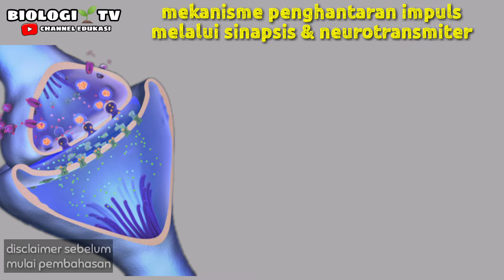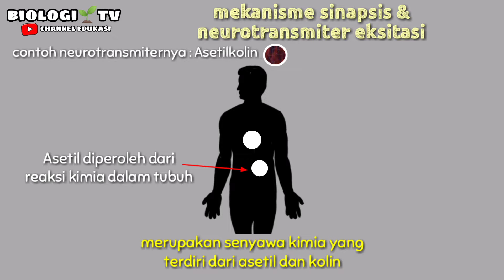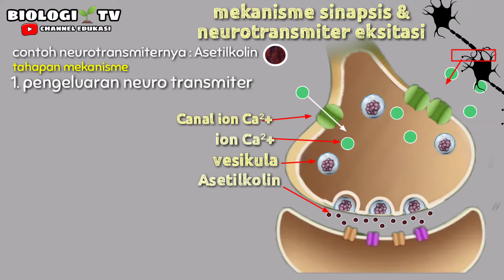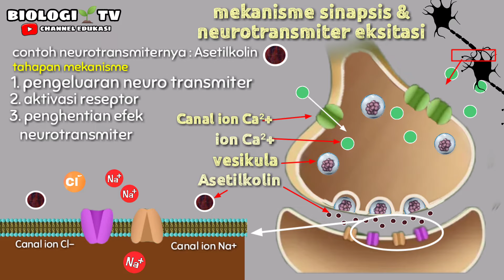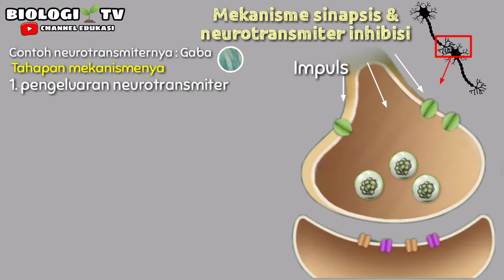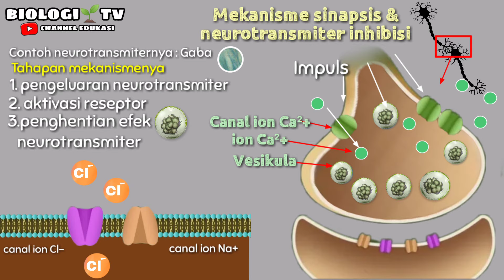Mekanisme sistem saraf sinapsis dan neurotransmiter - biologi sma kelas materi bab - merdeka